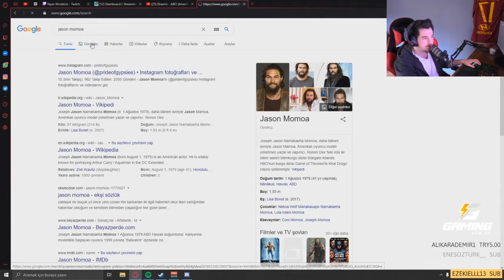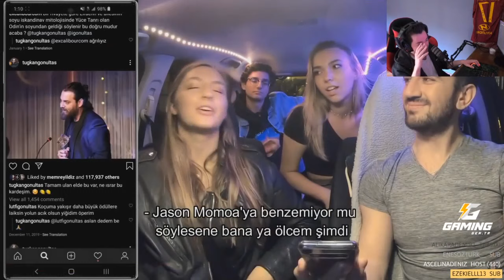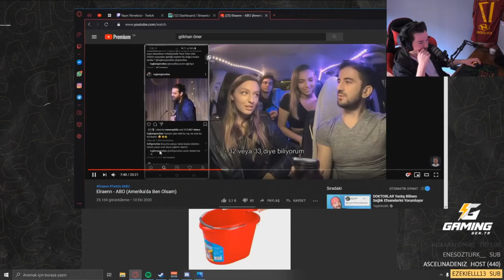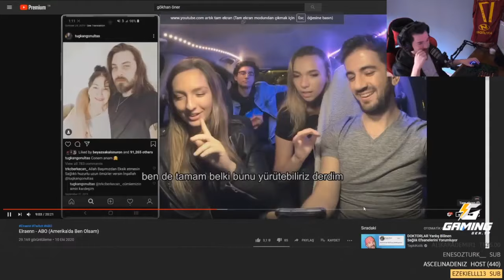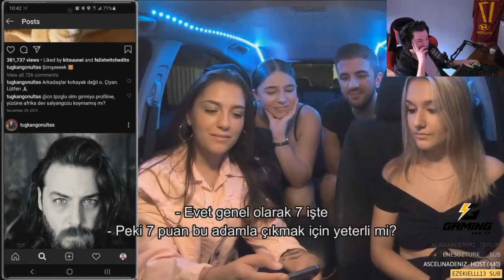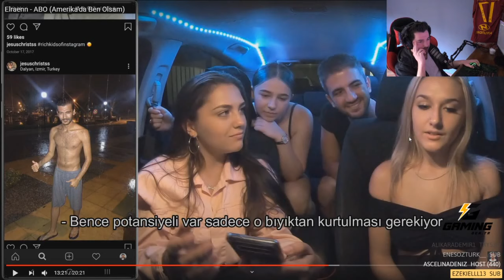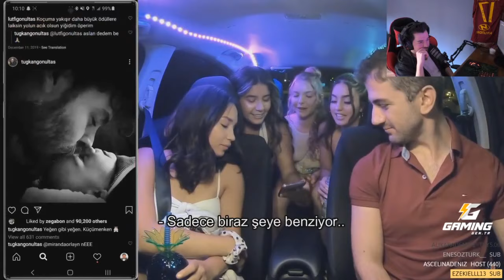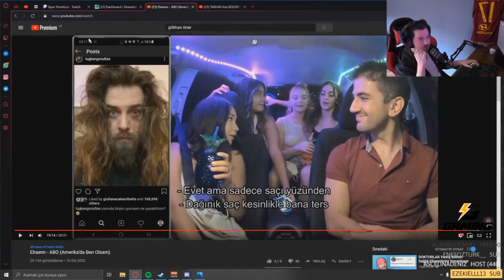Gicaas l KADINLARIN ELRAEN'İ PUANLAMASINI İZLİYOR!